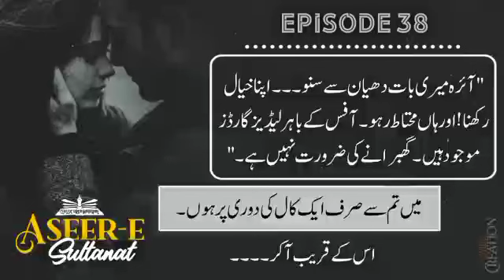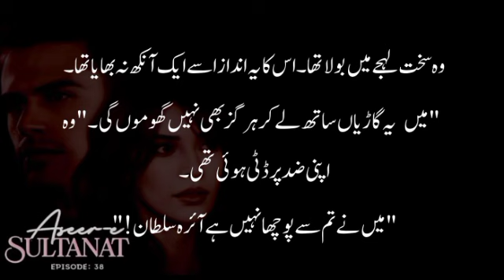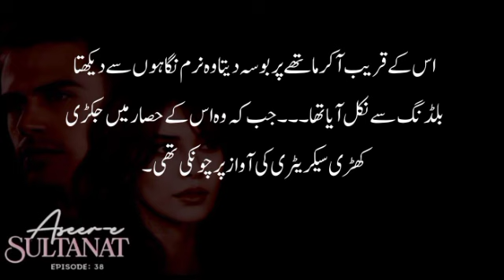Gusse me Pyaar 🙈😍🔥|Aseer E Sultanat|HQ|Epi-38|Revenge Base|Romantic Novel